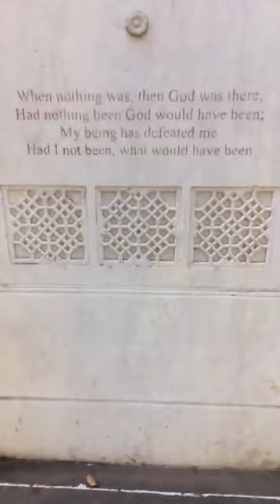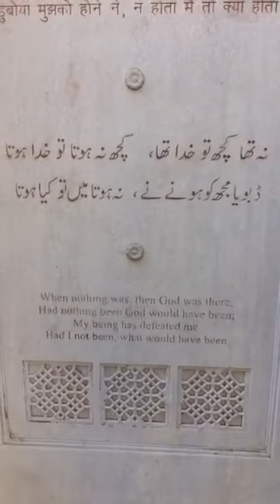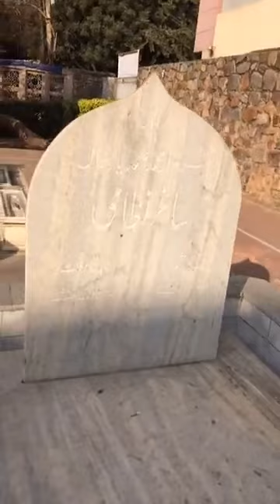Mirza Ghalib Ki Mazaar Par Jamshed Qamar Siddiqui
On the occasion of Ghalib's birth anniversary, Jamshed Qamal Siddiqui visited Ghalib's Mazaar and had a conversation with a scholar from the Ghalib Academy. During this time, he got to hear many beautiful and unheard stories from Ghalib's life. You too can listen to the life story of Mirza Ghalib, one of the greatest names in Urdu poetry.

ग़ालिब की सालगिरह के मौके पर जमशेद कमर सिद्दीक़ी ने ग़ालिब की मज़ार पर पहुंच कर ग़ालिब एकेडमी के एक अदीब  के साथ बातचीत की । इस दौरान गालिब की ज़िंदगी के बहुत से खूबसूरत और अनसुने क़िस्से सुनने को मिले। आप भी सुनिए उर्दू शायरी के सबसे बड़े नाम मिर्ज़ा ग़ालिब की ज़िंदगी के बारे में